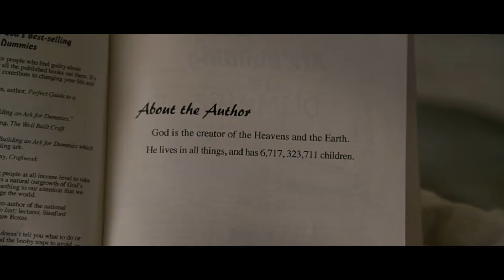Evan's Unstoppable Beard and Mustache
When God warns him about an enormous flood, Evan Baxter, a congressman, is forced to build an ark to save all the animals and humans.